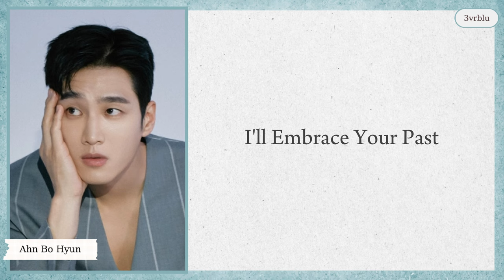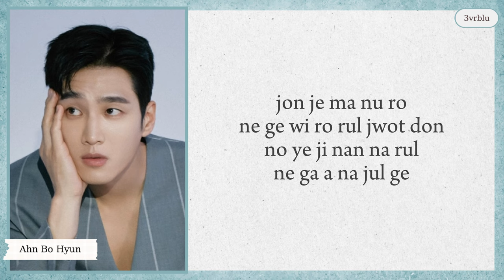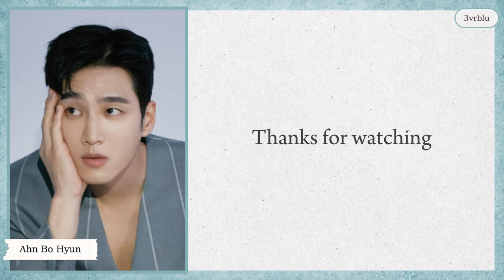Ahn Bo Hyun (안보현) I'll Embrace Your Past (See You in My 19th Life OST Part 4) easy lyrics